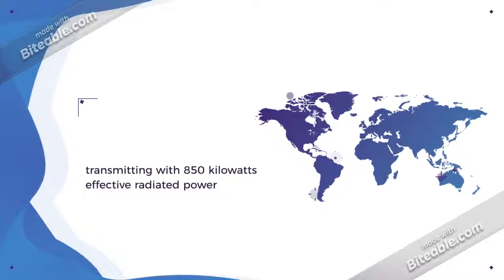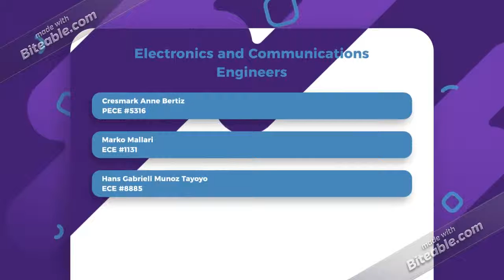Sanofi TV Sign on Notice (effective 6/21/2019)